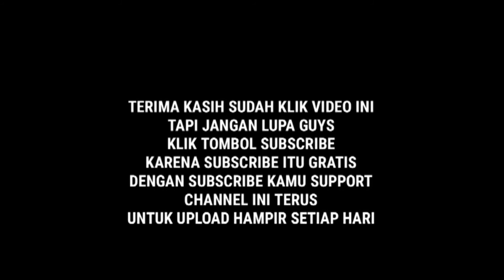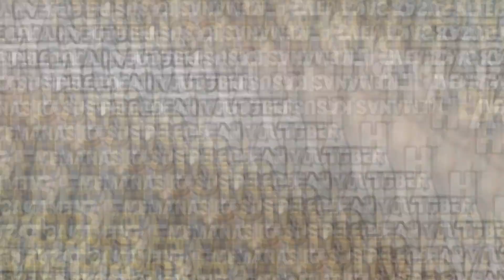foto editan Atta Halilintar dan Beby Fey di youtube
foto editan Atta Halilintar dan Beby Fey di youtube. Nah ini dia foto atta halilintar dan beby fey di gosip 
bebby fey vs atta halilintar.

bisa lihat di cumicumi indigo dan cumicumi video

lagu : o hili nia o husik hau / o hili nia o husik w